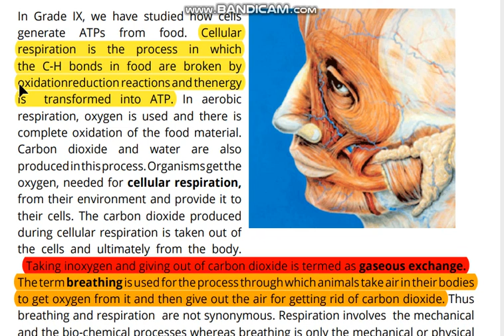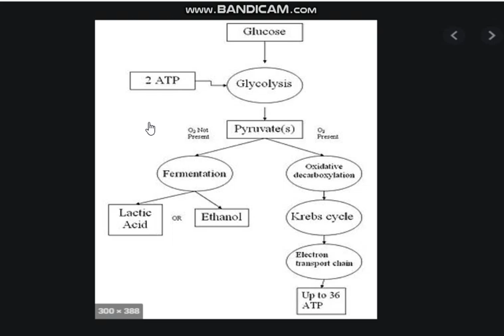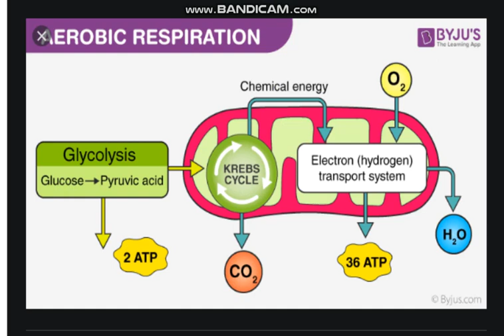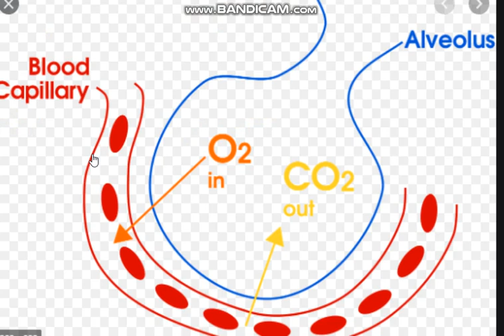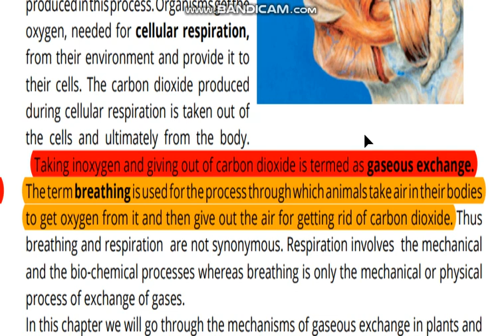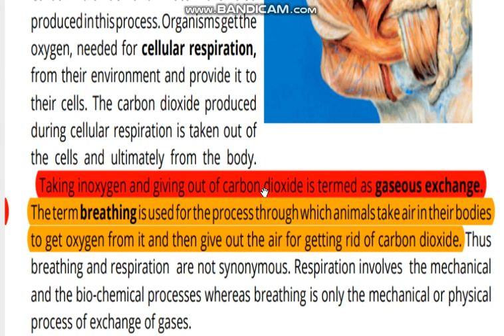Class 10th Biology chapter#10 Gaseous exchanged Lecture no #1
Cellular respiration, Breathing and gaseous exchange